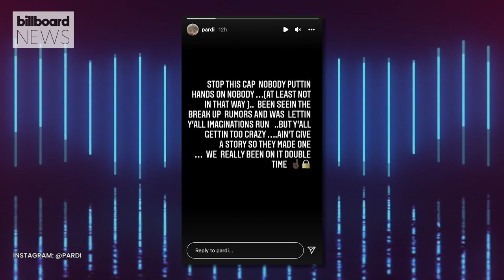Pardison Fontane Shuts Down Rumors About His Relationship With Megan Thee Stallion | Billboard News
Pardison Fontaine took to social media on Tuesday to firmly deny any rumors of trouble in paradise with Megan Thee Stallion.